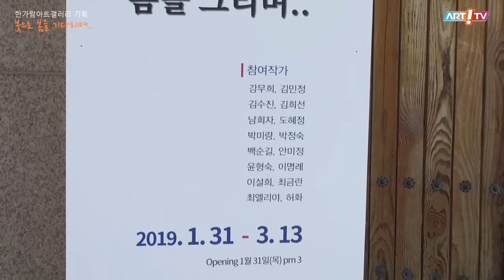전시장을 가다 / 미술방송 아트원TV /붓으로 봄을 그리며..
제목(Title):  붓으로 봄을 그리며.
기간(Date): 2019년 1월 31일(월) 오후2시
장소(Place): 남송미술관
기획 한가람아트갤러리
후원: 주)우리들 나무, 주)아침에 나라, 주)동신전기소방